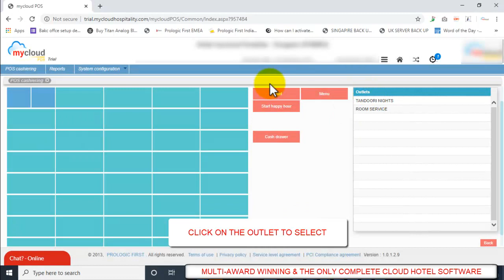How to Change Outlets in mycloud Point of Sale Software Dashboard | POS Restaurant Software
New to mycloud? Begin exploring the video that explains how to change outlets in mycloud point of sale restaurant software dashboard.

About mycloud Hospitality
With an intuitive design and ready-to-use features, mycloud is a complete cloud-based hotel management software that automates complete hotel operations and improves revenue within your budget. It is used and trusted by 1100+ hotels worldwide.